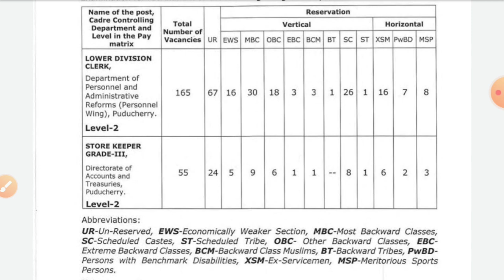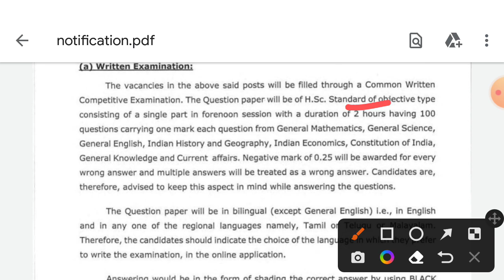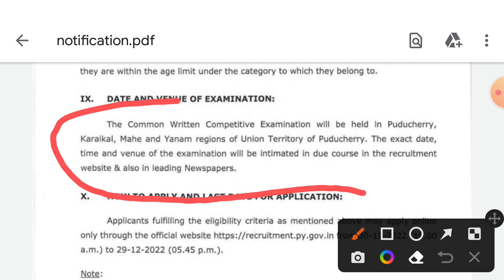DEPARTMENT OF ADMINISTRATIVE REFORMS RECRUITMENT | SINGLE EXAM | 220 VACANCIES | ANY DEGREE